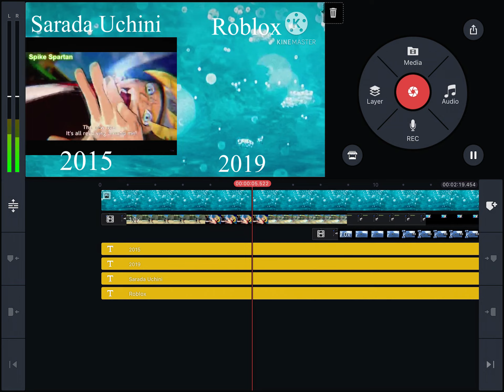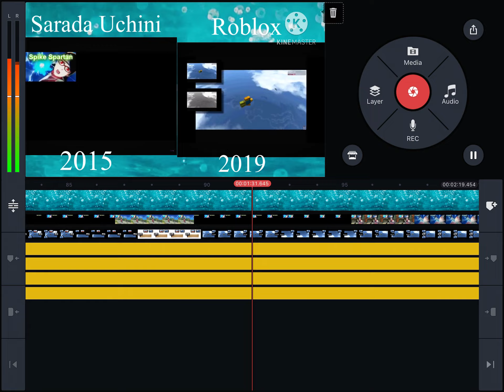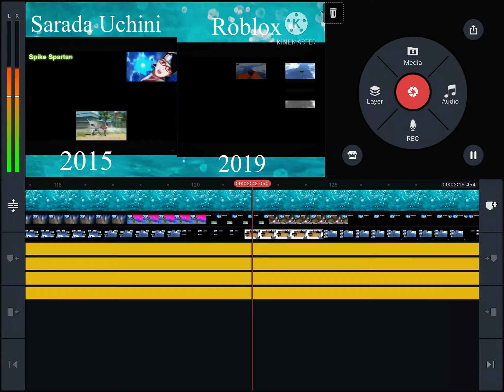Random Sources - Sparta Party Hard Remix Parison (Sarada Uchini Vs. Roblox) 2015/2019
Original Upload Date: March 31st 2024 (Easter)

1. Sarachi Uchicha has a Sparta Party Hard Remix Video by Spike Spartan

2. [Sparta Remix] Kid Screaming has a Sparta Party Hard Remix Video by TTS Dalma Slime-Hound